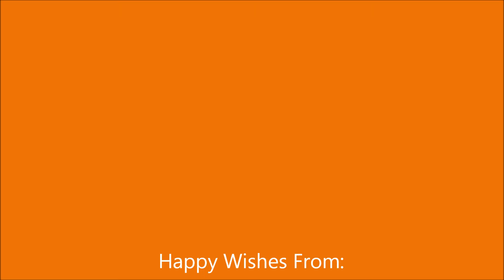Happy New Year!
I wish you a MASSIVE happy new year!